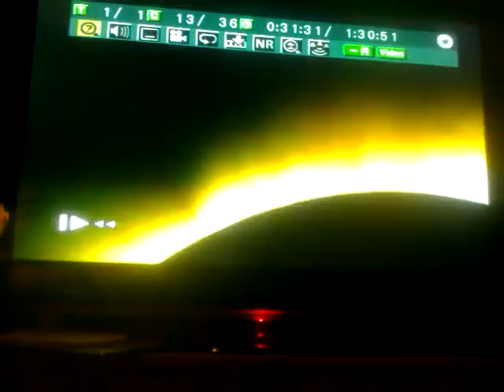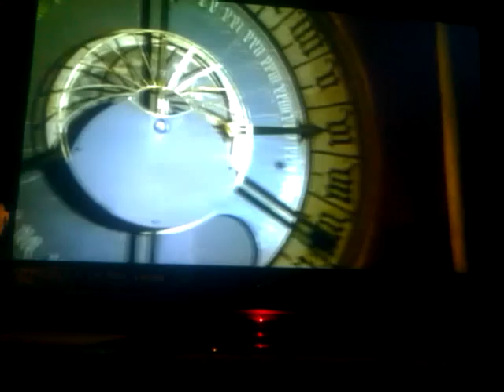SOLAR ECLIPSE, EARTH CRISIS, EYE OF RA'IY - Rasiadonis On Nostradamus 2012 Revelation 11:18